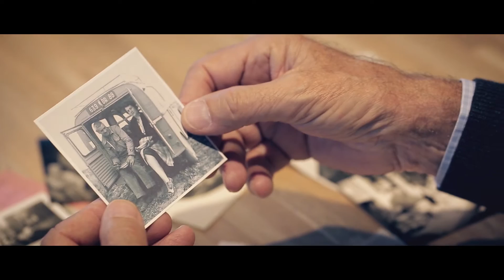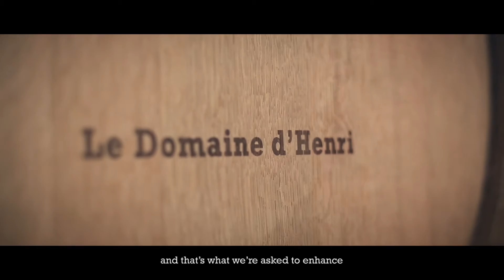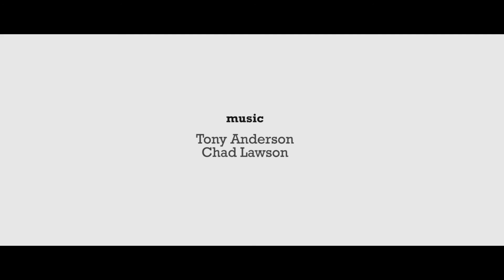Domaine d'henri EN